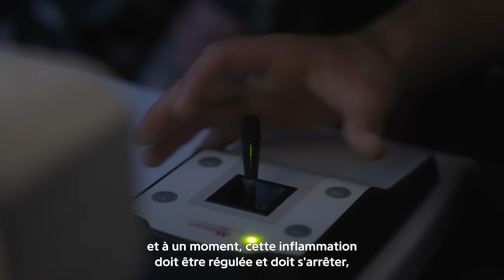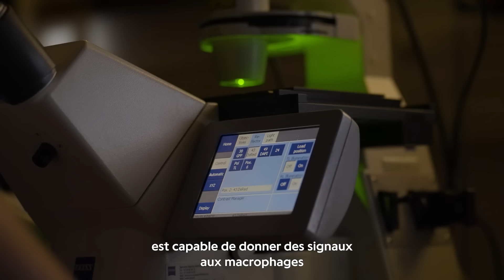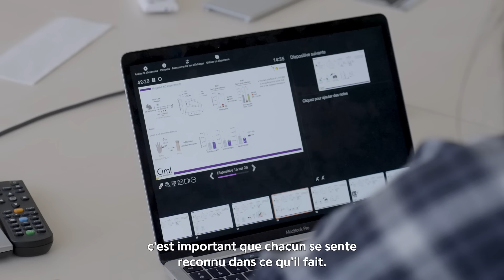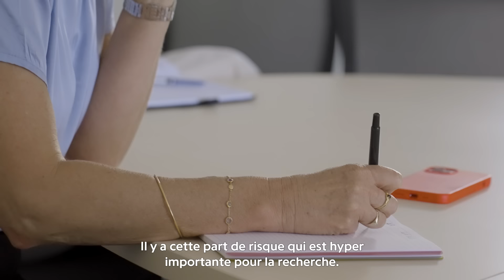Sophie Ugolini | Impulscience 2023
La survie des organismes dépend de leur capacité à se défendre contre les agressions de l’environnement.

Sophie Ugolini, chercheuse en immunologie et lauréate 2023 d'Impulscience, souhaite mettre en lumière les mécanismes par lesquels le système nerveux de la peau et le système immunitaire agissent ensemble pour réparer des lésions dans les tissus et assurer la défense contre des infections.

Impulscience récompense chaque année 7 chercheurs en sciences de la vie. Ce programme répond à deux impératifs : préserver la liberté d’innovation des chercheurs français et les soutenir dans la durée.